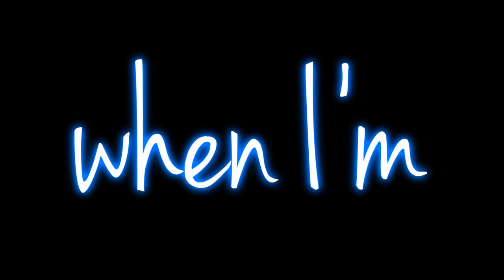Jason Derulo - Breathing Lyrics On Screen HD | 3rd Single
Jason Derulo - Breathing Lyric Video HD | 3rd Single